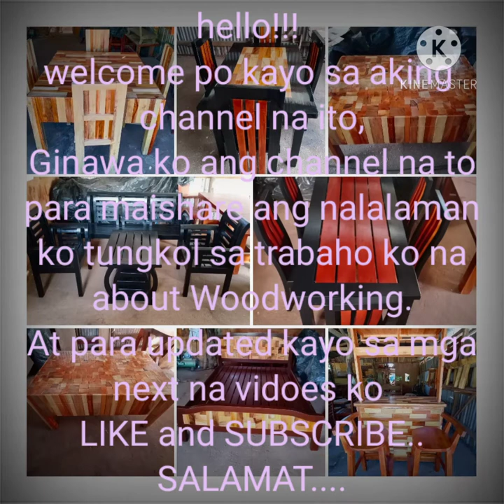Homemade Table Planer with Thickness Planer